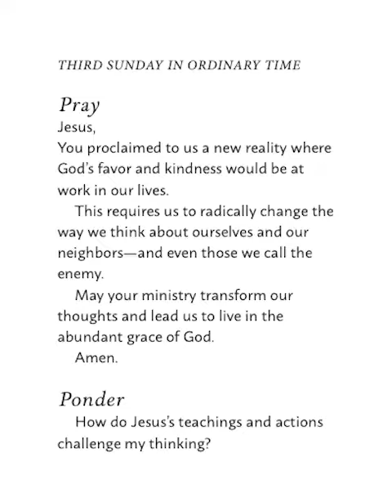Sundays on the Go Year A with Fr. Albert Haase, OFM -- Coming Fall 2022!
Got a minute? Thanks to beloved Franciscan priest and retreat leader Fr. Albert Haase, that’s all you need to stay in touch with the Gospel every Sunday through the Church year. Inspired by his early days in a busy urban parish, Sundays on the Go is Fr. Albert’s gift to busy Catholics – just enough to keep you on track with Jesus, even when you’re on the run!

This first edition of Sundays on the Go features:
- A reading for every Sunday of Year A of the liturgical year
- Handy Scriptural references to each Gospel passage
- A brief, direct, and pithy homily from Fr. Albert
- A reflection question and a prayer
- Special readings for Solemnities and Feasts through the year

Fr. Albert’s words will help you to prepare for Sunday Eucharist, and stay in touch with the Gospel all week long. Sundays on the Go is the perfect gift for busy Catholics of all ages – professionals, parents, students, and anyone who’s short on time – in need of spiritual wisdom, encouragement, and a strong connection with the Gospel.

Available Fall 2023 from Paraclete Press and wherever books are sold!